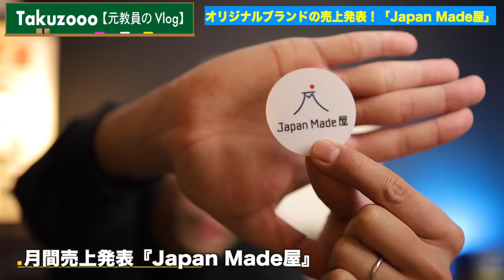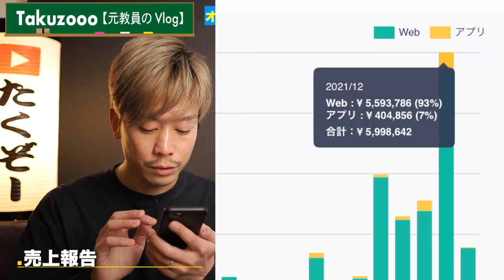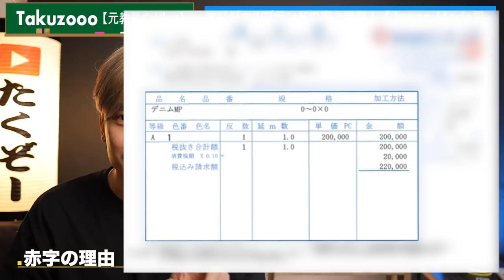【暴露】売上を赤裸々に発表したけど今後が不安でしかない…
各アイテム（商品）ページはこちら⬇︎

『Japan Made屋』
自分でブランドを立ち上げて
右も左もわからないまま多くのお客様に
応援して頂きここまで来れました！

本当にありがとうございます。お客様には感謝しております。

全アイテム、
「工場選び〜生地選び〜企画〜パターン〜発注」まで
全て１人で行なっておりますので、誰にも邪魔されず
100%自分のこだわりを放り込んで楽しんでおります。

最近はステッカーも同封しておりますので
良ければ使って下さいね〜

◆‹目次›
0:00　はじまり
0:53　本日の流れ
1:13　本編スタート
9:45　おしまい